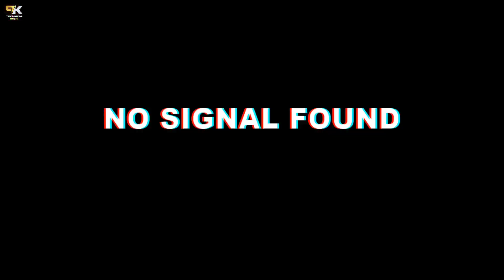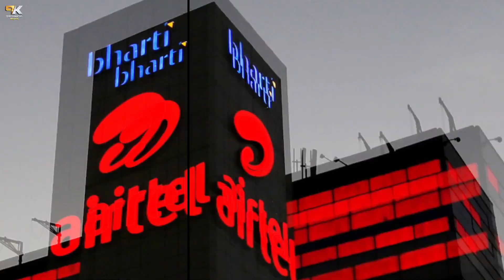Jio की बड़ी खबर | Very Bad News For Jio Users | Jio New Recharge Plan के बाद Trai New Update 2022